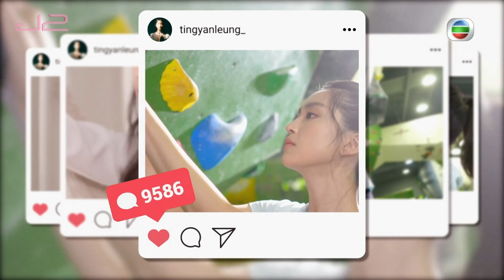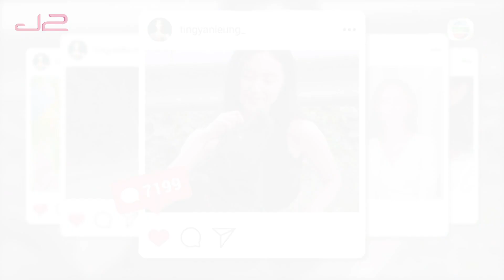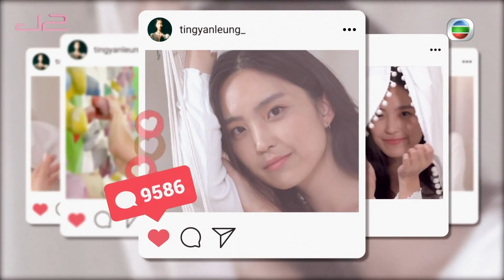真·女神轉身｜第4集精華｜178cm女神同96大派狗糧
【真·女神轉身】178cm女神同96大派狗糧

今集呢位女神 (梁庭欣) 真係不得了啦，身高178cm，擁有一張嘅高級臉。成日都會見到佢喺一啲時裝雜誌上出現㗎！

原來工作以外嘅庭欣，係一個Sporty girl 嚟㗎。今集佢同兩個主持人又攀山又涉水都難佢唔到。

 另外，庭欣仲係一個好有愛心嘅女仔添啊；同96探訪啲流浪狗仔。但係探訪還探訪啊，做乜喺度大派狗糧喎...嗚嗚嗚

真·女神轉身｜逢星期二晚上 11:00｜J2